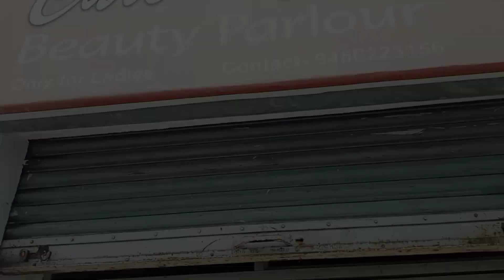makeover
ek housewife ka you tuber banne Tak ka safar